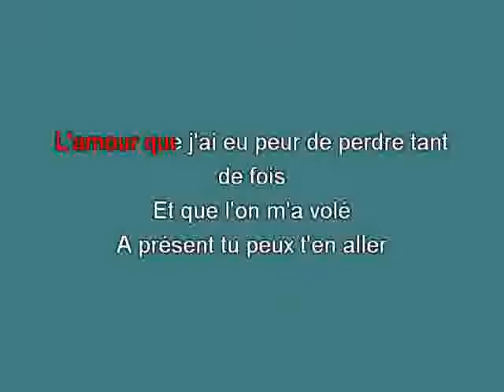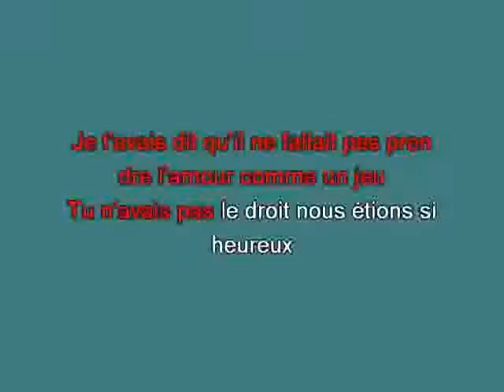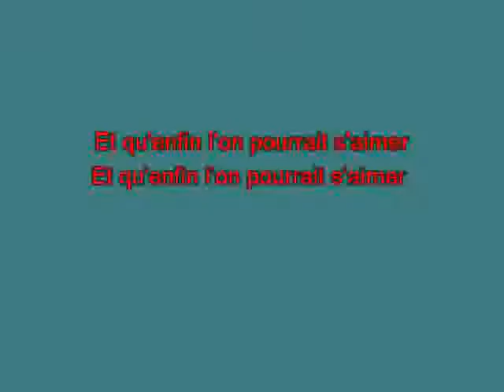Richard Anthony A present tu peux t'en aller [karaoke] [karaoke]